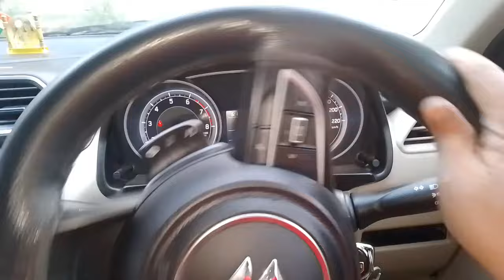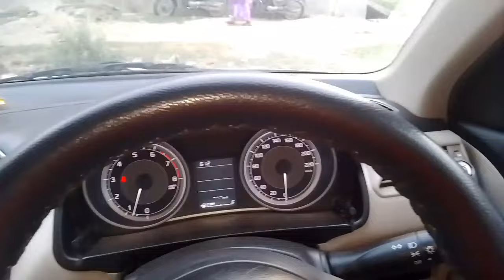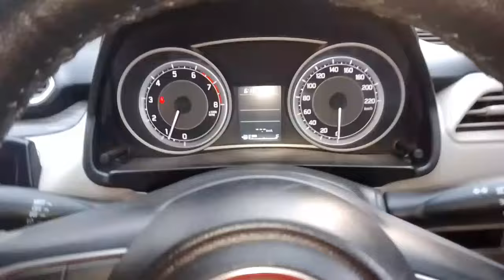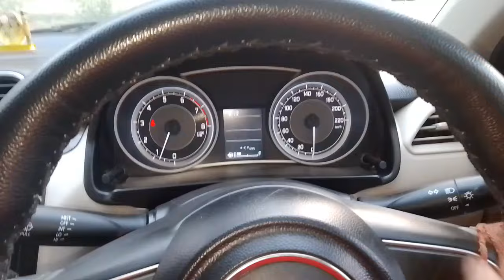U Turn Car Driving | U Turn Driving Training | U Turn Tips | U Turn Kaise karte hain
u turn car driving
u turn driving training
u turn kaise lete hain
u turn driving lessons
u turn driving test
u turn driving lessons Malayalam
u turn driving skills
u turn driving lessons in telgu
u turn driving test dubai
u turn driving tips
u turn car driving Malayalam
u turn car driving telgu
u turn car driving clutch
u turn car driving for beginners
u turn car driving in traffic
car driving training hindi
car driving for beginners
car chalana sikhe in hindi
driving lessons for beginners
driving tips and tricks
driving lessons hindi
driving tips
gadi chalana sikhe in hindi
gadi chalana kaise sikhe
gadi kaise chalate hain
car chalane ke tips